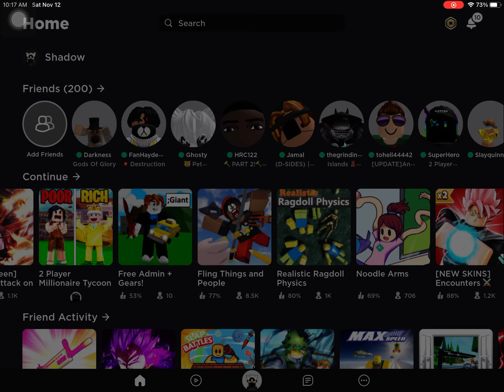November 12, 2022